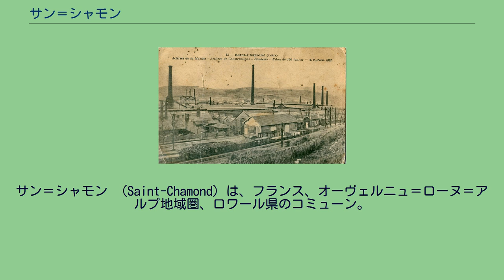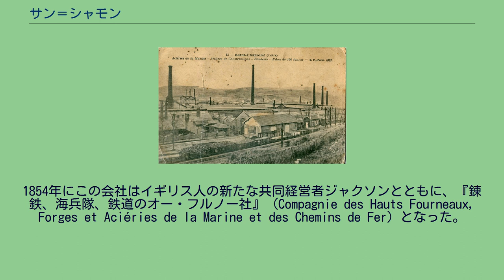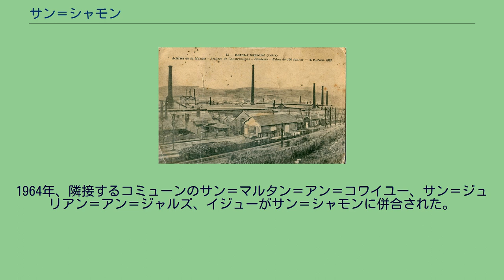サン＝シャモン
サン＝シャモン （Saint-Chamond）は、フランス、オーヴェルニュ＝ローヌ＝アルプ地域圏、ロワール県のコミューン。
ジエ川谷（fr）にあるサン＝シャモンは、北をリヨネ山地、南をピラ山地にはさまれている。
サン＝テティエンヌとは12km、リヨンとは45km離れている。
1914年頃のサン＝シャモン サン＝シャモンの原型は、ローマ都市ルグドゥヌム（現在のリヨン）へ水を供給する5本の水道橋のうちの1本の監視所であった。
ジエ水道は、サン＝シャモンの上流で採水したジエ川の水を運んでいた。
この水道橋の一部は現在もモルナン（fr）で見ることができる。
水道の地下部分は、1980年にサン＝シャモンで発見された。
ジャルズ（fr）地方の中心として、サン＝シャモン領主は地方で重要であった。
サン＝シャモン領主メルキオール・ミット・ド・シュヴリエール（fr）は、都市にその足跡を残した。
1つは、彼の治世に建てられた多くの建物が現在も見られることである。
サン＝シャモン城はフランス革命期に住民によって破壊された。
城の基礎部分のみが現在サン＝テヌモン丘に残っている。
サン＝シャモンとは、リヨン大司教であった聖エヌモン（Saint-Ennemond）にちなんで名づけられた。
音声学上の変化を重ね、現在のSaint-Chamondとなった。
教会に関係するこの名前は、フランス革命期に他都市でそうであったように忘却の奥に短期間押しやられ、代わって植物学者にちなんでヴァレ＝ルソー（Vallée-Rousseau）と呼ばれていた。
1628年の黒死病流行は悲惨な出来事となった。
人口の半数が死んだという。
1793年、リヨン住民は国民公会に対して反乱を起こし、サン＝シャモンでも暴動が起きた。
リヨン軍の敗北は、サン＝シャモンでの暴動の鎮圧をもたらした。
1848年、製鋼業者の息子ジェルマン・モレルはM・M・ペタンやゴードとともに、サン＝シャモンにモレル＝エ＝シ社（Morel et Cie）を設立した。
1854年にこの会社はイギリス人の新たな共同経営者ジャクソンとともに、『錬鉄、海兵隊、鉄道のオー・フルノー社』（Compagnie des Hauts Fourneaux, Forges et Aciéries de la Marine et des Chemins de Fer）となった。
1880年、サン＝シャモンはレース産業の世界的な中心地となっていた。
レース産業の基礎を築いたのはシャルル＝フランソワ・リシャールと、その息子エヌモンであった。
18年後、レース・メーカー10社で構成されるマニュファクトゥール・レユニ社（Manufactures Réunies）が誕生した。
1950年代、最後の炭鉱が閉鎖され、28の工場と39,000人の従業員を抱えたオー・フルノー社はクルーゾ・ロワール社の傘下に入った。
1964年、隣接するコミューンのサン＝マルタン＝アン＝コワイユー、サン＝ジュリアン＝アン＝ジャルズ、イジューがサン＝シャモンに併合された。
これによりサン＝シャモンは、およそ40,000人の人口を持つ県第3位のコミューンとなった。